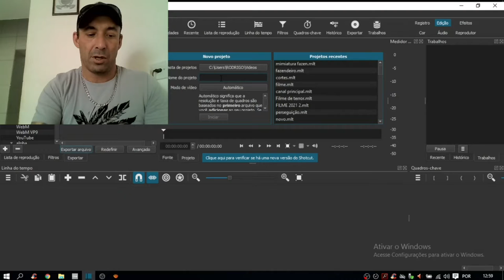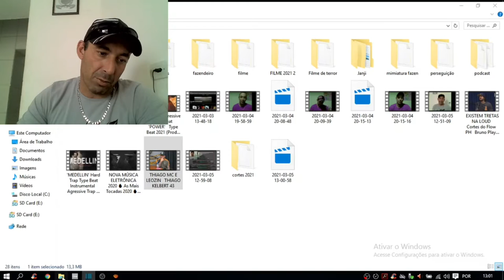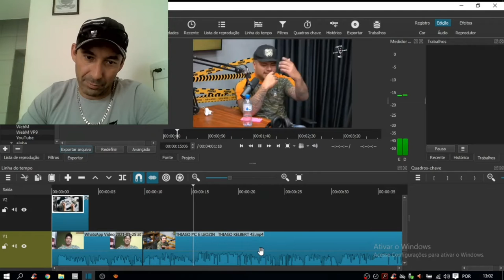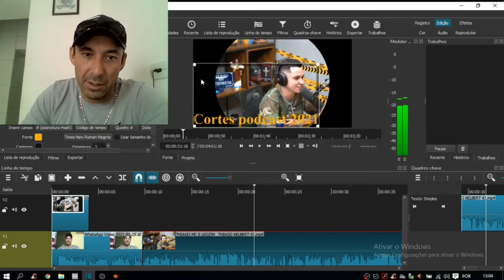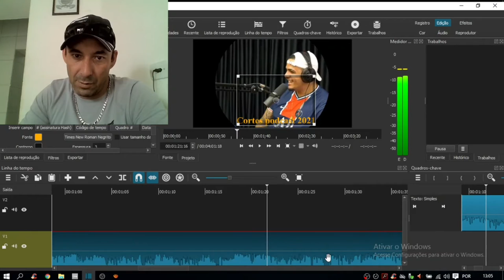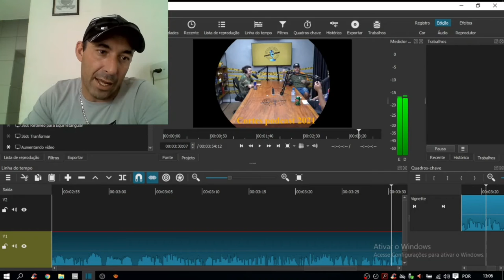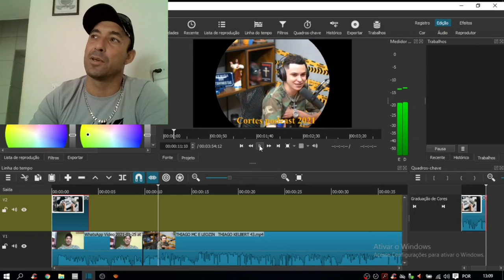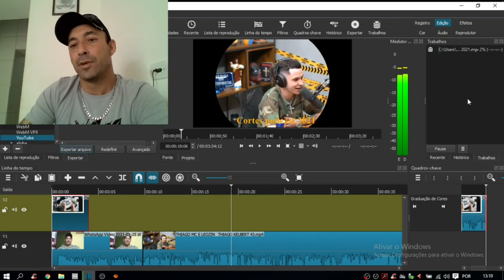"SHOTCUT" Tutorial de como usar o editor de vídeo Shotcut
O Shotcut é o software de edição de vídeo que selecionamos como o melhor programa gratuito para começar a editar em 2021. Neste vídeo, você aprende o passo a passo completo desse plataforma gratuita, sem marca d'água e com recursos ótimos e fáceis de usar!

★ Bem-vindos ao Rodrigo Costa ★

Aqui no canal você encontrará vídeos de assuntos variados, desde a construção civil até traição!

Ajude o canal a crescer fazendo sua doação no nosso pix!

Você é muito importante aqui!